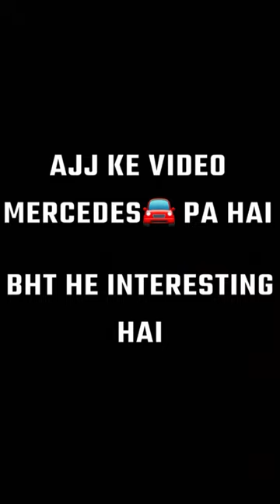MERCEDES HISTORY 1980TO2023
Then in 1902 an Austrrian automobile entrepreneur Emil Jellinek trademarked the name 'MERCENDES' after Mercendes jellinek his daughter kari and Gottlieb Daimler later combined their companies in 1926 and thus began the production of the first brand name Mercedes-Benz models